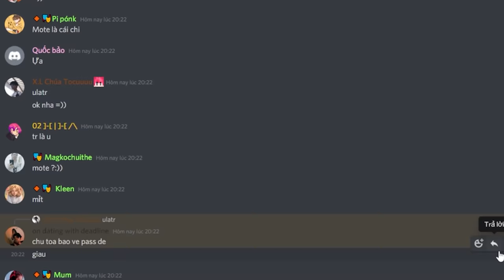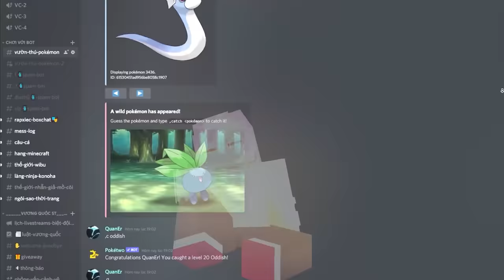TÔ GÀ EM BÉ BỊ COI THƯỜNG CHUYỂN SINH THÀNH HOÀNG TỬ RỒNG TRONG MINECRAFT*TÔ GÀ TRỞ THÀNH VUA RỒNG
Nhập code MS7C3SV8DMZH để nhận quà từ 30/03 đến 10/05
♦️ĐĂNG KÝ CHO SINH TỐ TEAM ♦️  :
► 🦊Jack VN : . . . . . . .